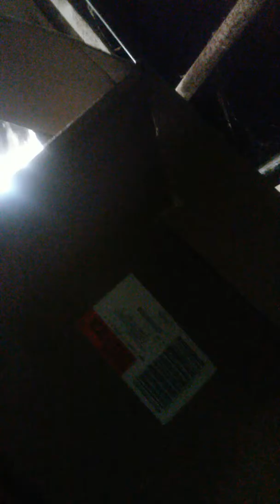July 29, 2016